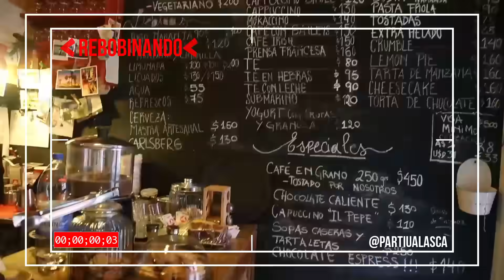ESFIHA MELHOR QUE A DO HABIB´S - RECEITA FÁCIL E RÁPIDA DE QUEIJO E ATUM - BANQUETE NA XOXOHOUSE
No banquete da xoxo house de hoje você vai aprender a melhor receita da internet de esfiha aberta melhor que a do habibis nos sabores Atum e Queijo!

Ingredientes:

Massa:
1kg de farinha de trigo
350ml de leite morno
250ml de água
250ml de óleo
2 colheres de sopa de margarina
1 colher de sopa de açúcar
1/2 colher de sopa de sal
20g de fermento seco

Recheio de Atum:
3 latas de atum
1 cebola picada
molho de tomate
sal

Recheio de Queijo:
300g de queijo mussarela ralado
1 caixinha de creme de leite
salsinha e cebolinha
sal